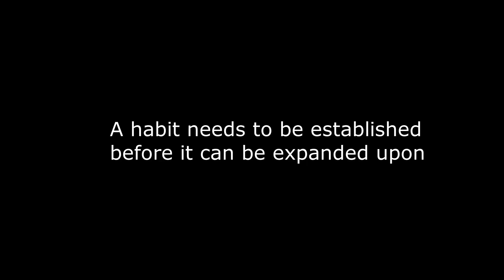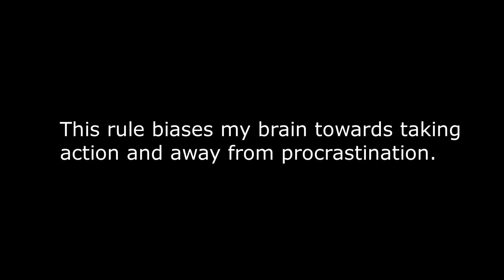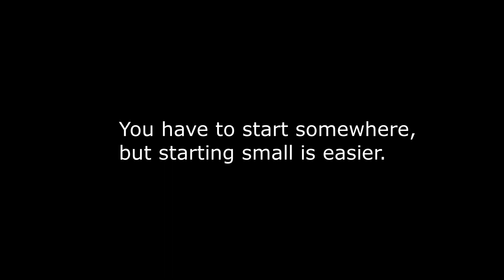How to Overcome Procrastination (2024) by Rishabh Gupta | Hindi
the "Two-Minute Rule" is a strategy for making habits easy to start. The rule states that you should break down any habit you want to build into a task that takes less than two minutes to do. By making the habit so simple and easy to begin, you're more likely to start it consistently. For example, if your goal is to read more, you could start with the habit of "reading one page" rather than committing to read for an hour. Once you've started, you'll often find it easier to continue the activity for longer than the two-minute minimum.